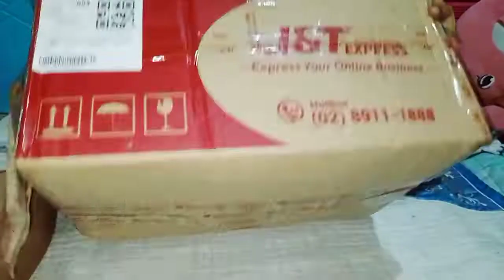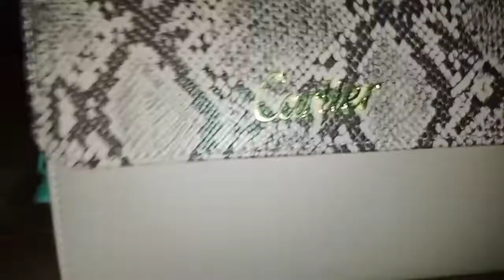UNBOXING BAGS AND SHOES | BALIKBAYAN BOX FROM KUWAIT #002